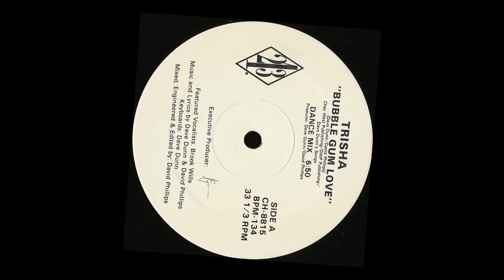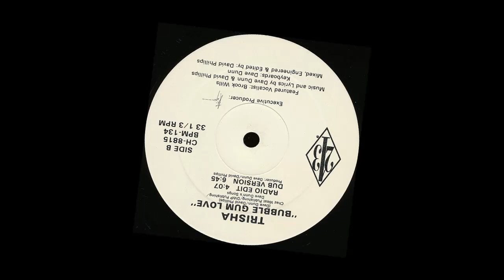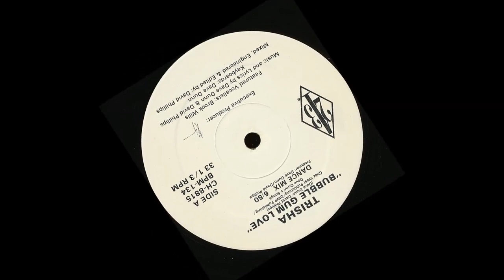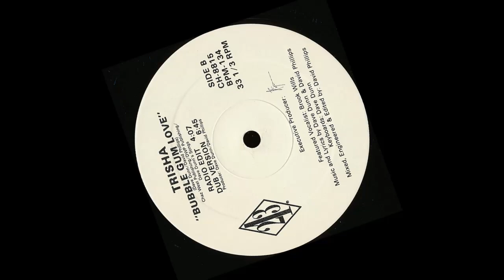Bubble Gum Love - Trisha (Intro en Español)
Bubble Gum Love
Trisha
Chaz International

Para los Estados Unidos, las compañías disqueras independientes son los pequeños motores que impulsan economía y enriquecen géneros como el Hi NRG, no pudieron estar mas acertados en cuanto a las estrategias a seguir, Chaz International presenta a su mejor creación del género en 1989, Trisha; interpretando un tema clave en la industria enfocado a aprovechar al máximo los recursos y las oportunidades disponibles en este medio, salido de Beverly Hills el tema se titula Bubble Gum Love.